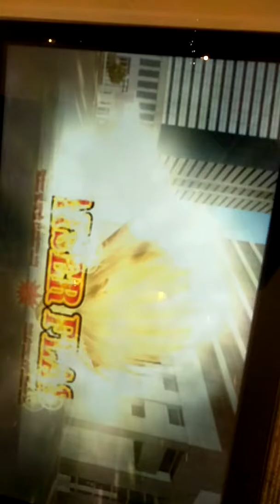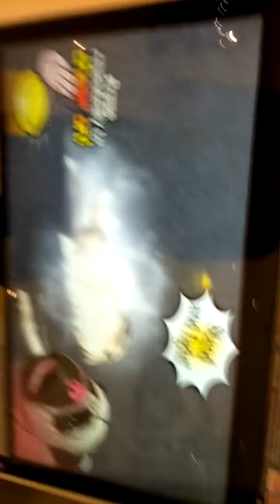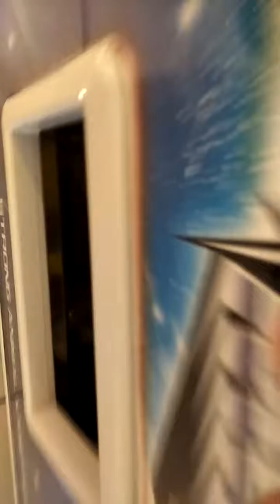Bad quality video I know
Bad person xd